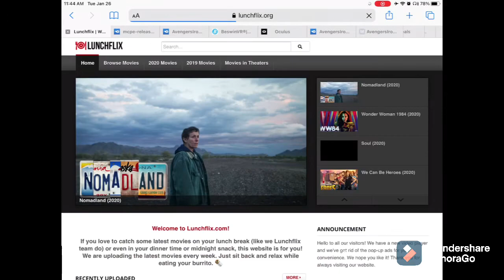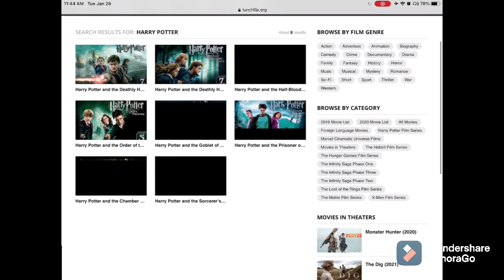How to watch any movies for free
i used FilmoraGo for ipad